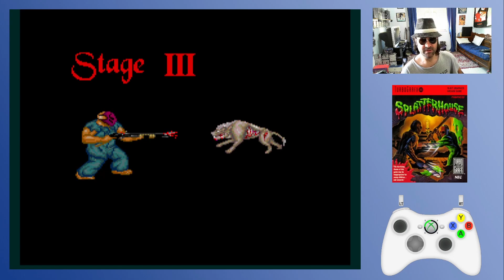🎮 SPLATTERHOUSE 🔸 Le visage de l'horreur de la PC Engine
Après y avoir joué en arcade fin des années 80, je découvre cette version PC Engine dans cette vidéo, de ce jeu culte de Namcot